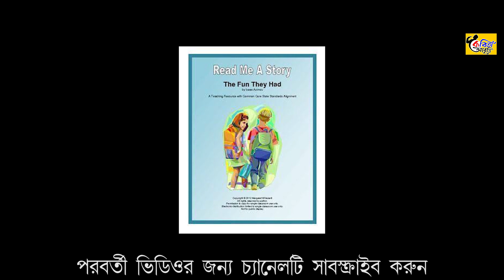গদ্যাংশ পাঠ । বদলে যাওয়া শৈশব । কন্ঠঃ অমৃতা ভট্টাচার্য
Amrita Bhattacharya , a teacher by profession , is passionate about creative writing and recitation . The present video is her first effort in You Tube .

Content writer  & performer - Amrita Bhattacharya
Camera - Arun Das
Recording - KRISTI STUDIO ( Tufanganj)
Video direction - Subir Saha